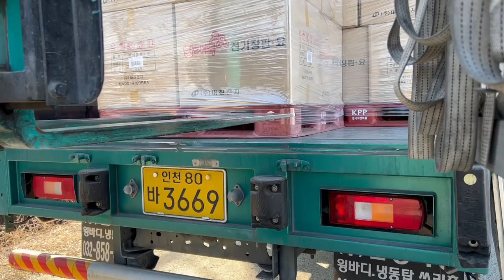[권마키 장편선] 역마살을 못이겨 트럭커가 된 남자